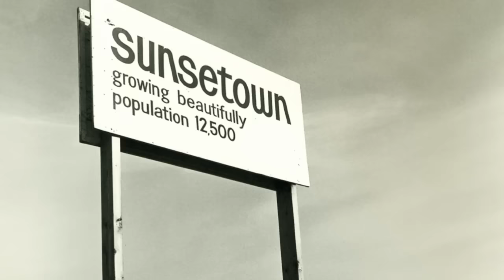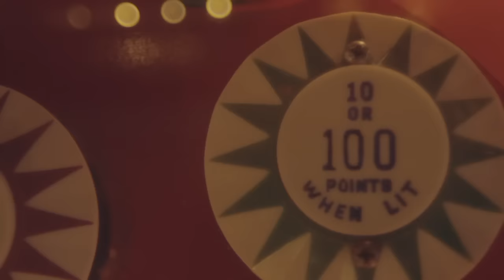The Sea and Cake - Harps (Official Music Video)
Official Music Video for Harps by The Sea And Cake, from the album Runner.

Cast - Lynn Guarino, Ashley Lyn Clinton
Director/Produced - Jay Buim
Cinematographer -  Kyle Repka
Editor - Moss Levenson
Stylist - Ross Martineau
Co Producer - Gabe Koplowitz
Colorist - Irving Harvey